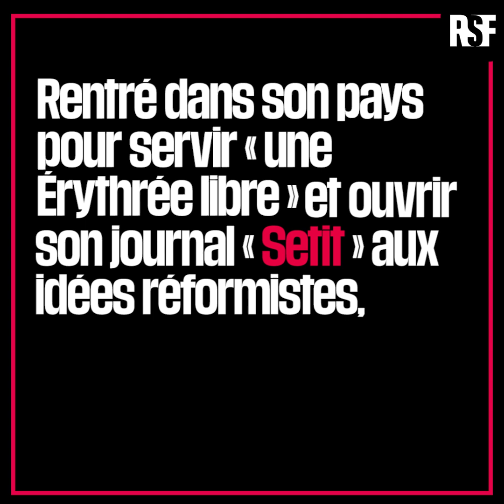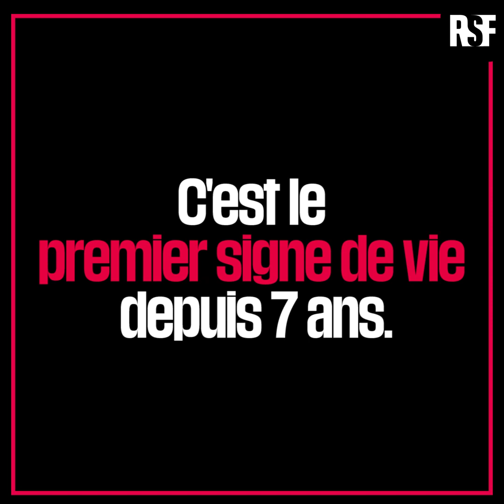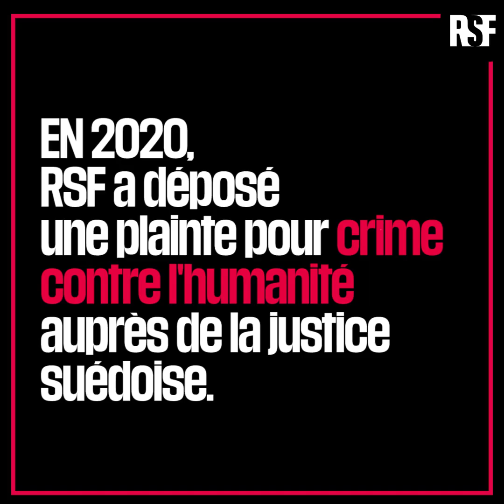Dawit Isaak, 20 ans qu'il est emprisonné dans le silence international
Le 23 septembre 2001, alors qu’il prenait son petit déjeuner à son domicile d’Asmara, la capitale de l’Erythrée, en compagnie de son épouse et de leurs enfants, le journaliste Dawit Isaak était arrêté par la police.

Cela fait 20 ans. Vingt ans que Dawit Isaak est derrière les barreaux en Erythrée sans jamais avoir été poursuivi pour un crime. Vingt ans qu’il est détenu dans des conditions atroces, dans un lieu gardé secret. Avec ses collègues arrêtés au même moment, Dawit Isaak est aujourd’hui le plus ancien journaliste prisonnier au monde.